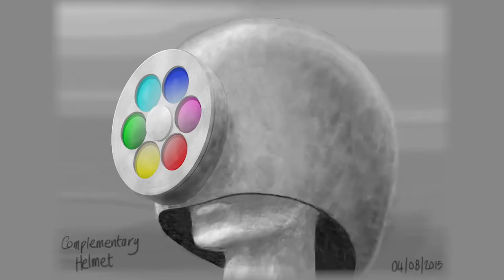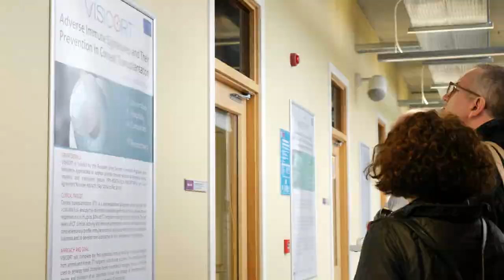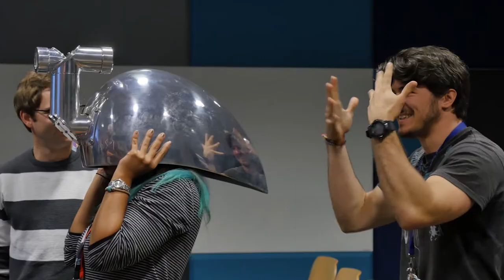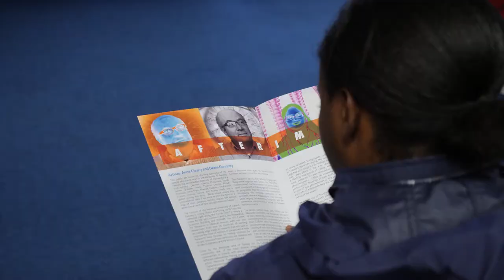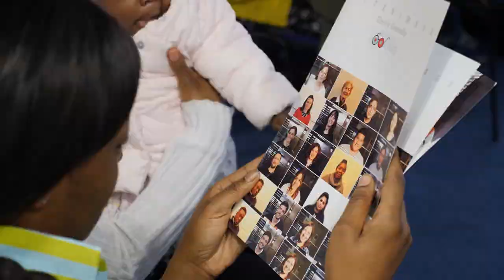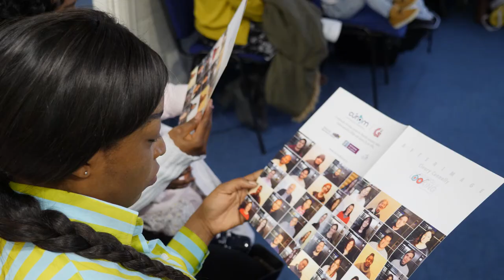CÚRAM Artists in Residence - the making of AFTERIMAGE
CÚRAM, the Science Foundation Ireland Centre for Research in Medical Devices based at NUI Galway together with the Galway City Arts Office, have launched a new Community Art-Science exhibition in the Westside community in Galway City.

By award winning art duo, Cleary Connolly (Anne Cleary and Denis Connolly), ‘AFTERIMAGE’, shows portraits of 19 people who live or work in the Westside of Galway, and reveals the remarkable diversity of contemporary Irish society. The exhibit, now permanently housed in the Westside Resource Centre, consists of 19 portraits, each composed of a black and white portrait accompanied by a colour negative mapping. Each portrait is set against a background of images drawn from science and research, which are highly aesthetic images that warrant a second look to decipher their content. Each participant is a researcher, either in real life or in their imagination, and so while the CÚRAM researchers appear against images drawn from their own work, the local community are set against images referring to their preferred area of research, in response to the question; “If you were a researcher what would you research?”